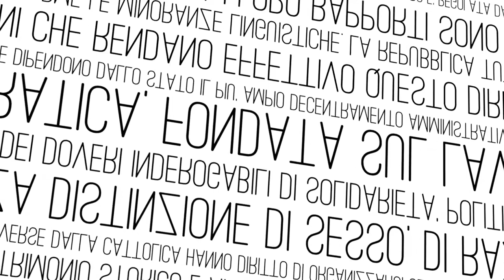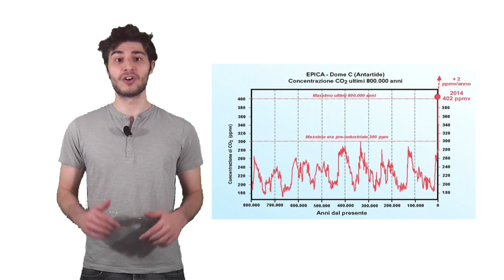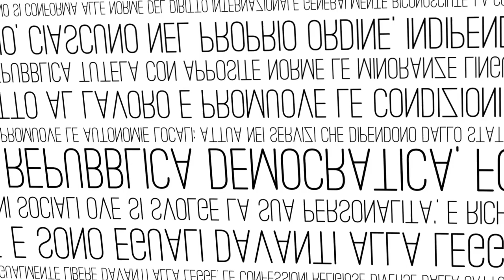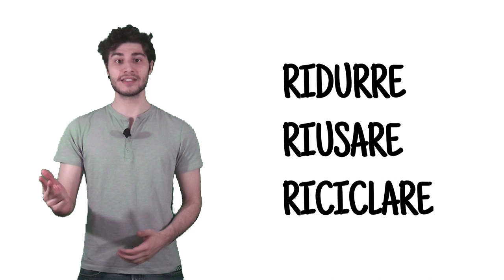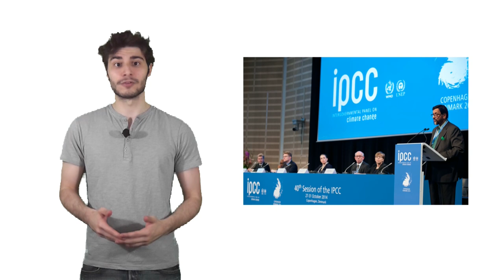I cambiamenti climatici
Non l'Isis e nemmeno il nucleare iraniano: il problema che dovremo affrontare nei prossimi decenni è ben più grave e riguarda tutta l'umanità. Parliamo del surriscaldamento globale, che ha avviato una serie di cambiamenti climatici in grado di provocare enormi catastrofi. E di mettere a repentaglio la stessa sopravvivenza della nostra specie. Ecco di cosa si tratta e cosa fare per evitare il peggio.